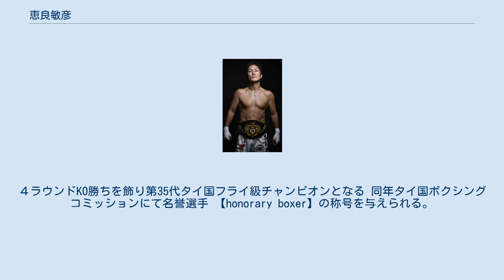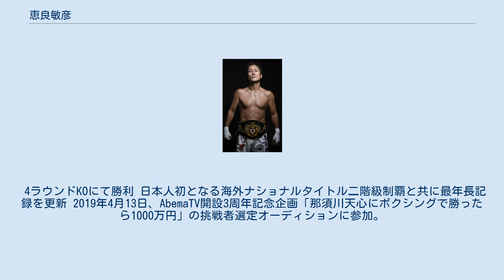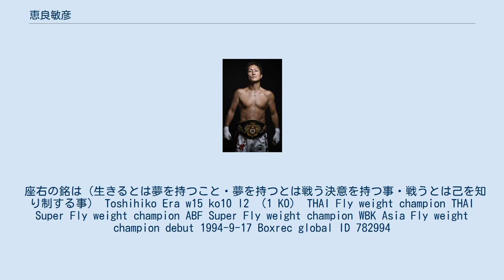恵良敏彦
恵良 敏彦（えら としひこ、1975年1月21日 - ）は、日本の男性プロボクサー・ユーチューバー・会社経営者　福岡県北九州市出身。
第35代タイ国フライ級・第25代タイ国スーパーフライ級チャンピオン、アジアボクシング連盟（ABF）スーパーフライ級チャンピオン（日本国内外を通して最年長ナショナルタイトル獲得記録保持者）である。
　 1990年 映画『どついたるねん』に感銘を受けボクシングを始める。
 1992年 北九州のジム小倉高橋ジムに入門。
 1993年 陽光アダチジムに入門。
 1994年5月、C級プロテスト合格。
練習する拠点は大阪の陽光アダチジム、所属は小倉高橋ジムでの契約であった。
 1994年9月17日、打山学戦でデビュー、1ラウンド59秒KO勝ち 1995年9月2日、後の世界3位、日本王者王座を七度防衛する小熊坂諭と対戦。
1-2の判定で敗北 1996年1月7日の試合3日前に左半身が麻痺状態に。
当日は痛み止めを注射した上で試合を決行。
 三原雅之を3-0の判定にて勝利するも試合後に重度の坐骨神経痛とヘルニアを併発、痛み止めとコルセット無しでは歩行困難な状態になり引退。
 2年のリバビリの後、現役復帰を志し自力で歩行は出来るまで回復も医師の許可が出ず復帰断念 2013年、日本のライセンスの定年である38歳になりライセンス失効と共に身体が走れるまで回復し練習を再開。
 2013年12月22日　タイ1位、WBCアジアタイトルマッチに三度、OPBF王座に一度挑むルークラック・キャットマンミーとエキシビション戦にて復帰戦を行う。
 2015年4月29日、プロボクシング12勝8KO2敗のナムタイ・ソータナチョーとMMA特別ルールにより対戦。
3ラウンドKO勝ちをおさめる。
 メジャー4団体を制覇した 高山勝成のスパーリングパートナーを務める。
 2015年9月 二度世界王座を獲得したイーグル・デン・ジュンラパンと 公式プロボクシングルールにて対戦。
3ラウンド負傷判定にて敗北。
 2016年 タイ国にてライセンス獲得 2016年12月11日 タナトーン・ルンシッタイサラコーン戦よりB級の6回戦でタイ国にてプロ復帰。
1ラウンドKO勝ち 2016年9月 復帰3戦目に自身初のA級となる8回戦を タイ国でファンタ・ルークジャオメーと戦い1ラウンドKO勝ち 2017年12月 ABFアジアタイトルをかけて後のWBC世界ユース決定戦に出場するペッチャブンシ・サイトーンと対戦。
5ラウンドKO負け 2018年6月3日 ナッチャノン・ケムガーノン戦にて復帰。
1ラウンドKOにて勝利 2018年9月1日、タイ国フライ級王座決定戦をヨサコーン・トライロスと対戦。
４ラウンドKO勝ちを飾り第35代タイ国フライ級チャンピオンとなる 同年タイ国ボクシングコミッションにて名誉選手 【honorary boxer】の称号を与えられる。
日本国内外を通してナショナルタイトル獲得王者としては日本最年長の記録である 2018年11月11日、凱旋試合として大阪の城東区民センターで当時インドネシア一位のジャック・アミサと8回戦を行い3-0の判定にて勝ち 2019年4月11日 タイ、バンコクにABF（アジア ボクシング フェデレーション）スーパーフライ級、第２５代タイ国スーパーフライ級王座の二冠をかけてペッチナムチャイ・ソークラウォンと対戦。
 4ラウンドKOにて勝利 日本人初となる海外ナショナルタイトル二階級制覇と共に最年長記録を更新 2019年4月13日、AbemaTV開設3周年記念企画「那須川天心にボクシングで勝ったら1000万円」の挑戦者選定オーディションに参加。
 2019年6月22日 プロキックボクシング65キロ級チャンピオンの須藤力也と総合格闘技で対戦。
勝利しミクスチャ王座になる。
 2019年6月30日 大阪でインドネシア二位の ジャック・アミサと新設された団体のアジアタイトルをかけて再戦。
 2ラウンドに三度のダウンを奪い勝利 WBKアジアチャンピオンになる。
 2019年11月16日　インドネシアで元インドネシアフライ級チャンピオン　スリス・バレラとインドネシア王座をかけ対戦　10ラウンド戦い王座獲得 2020年2月22日　インドネシアでディオン・ローテとフライ級タイトルマッチを行い１ラウンドKOにて勝利　　 2020年7月18日　朝倉未来、皇司、那須川天心、と...